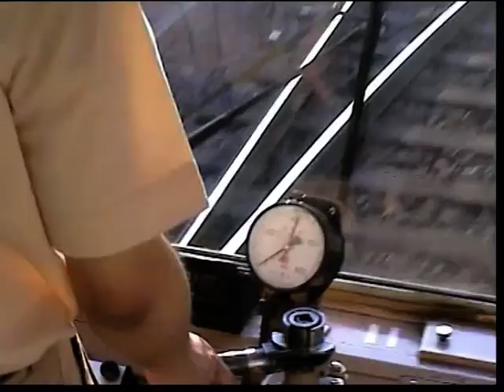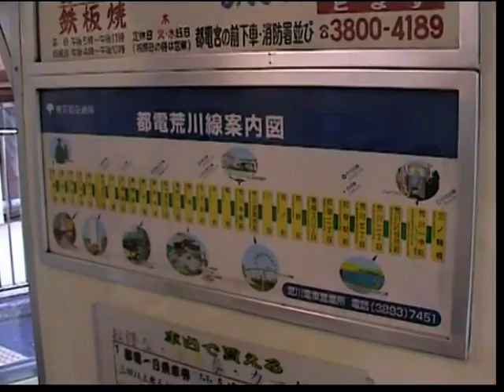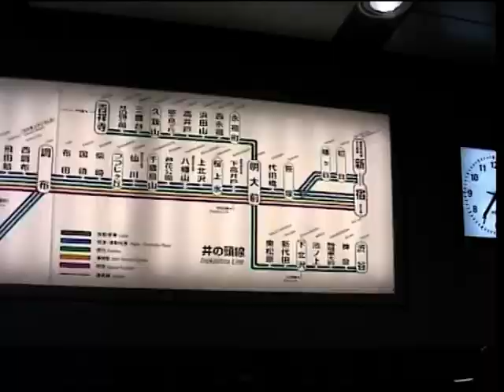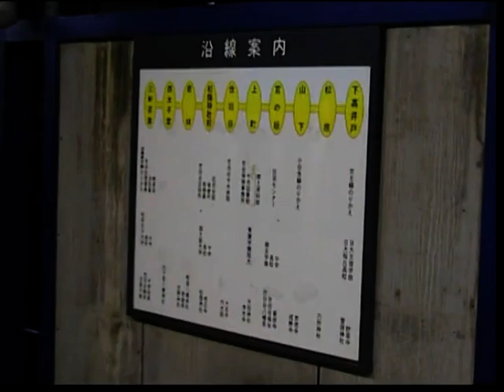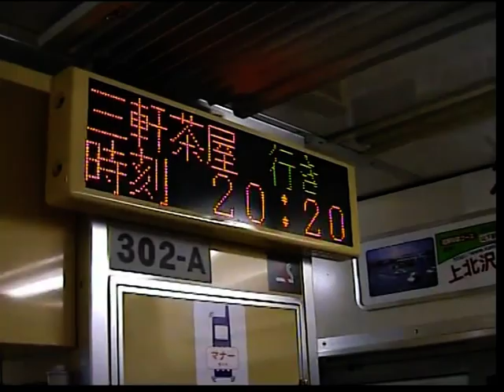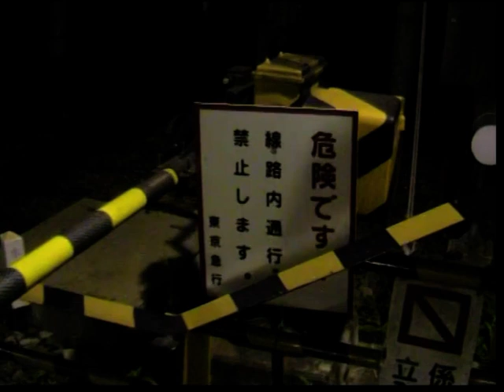2004 07 06 Tokyo Japan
Tokyo July 6, 2004 and there are two tram lines still going in the Japanese capital. The Arakawa line is almopst 8 miles long (12,1 kilometers) and the Setagaya line is about 3 miles long (51 kilometers). Arakawa is a traditional Japanese tramway, and the Setagaya a more modern variant. However, tramways. Both with 1372 mm gauge. Some subways will be included in the film because the tramways are not next to each other .

東京2004年7月6日そして日本の首都でまだ2つの路面電車が走っています。 荒川線の長さは8マイル（12.1キロメートル）、瀬田谷線の長さは約3マイル（51キロメートル）です。 荒川は日本の伝統的な路面電車であり、世田谷はより現代的な変種です。 ただし、路面電車。 両方とも1372mmゲージ付き。 路面電車が隣り合っていないので、いくつかの地下鉄が映画に含まれます.